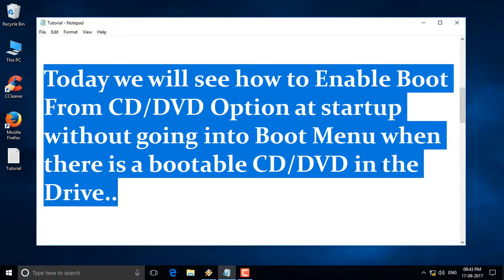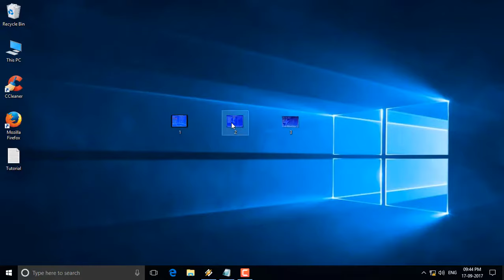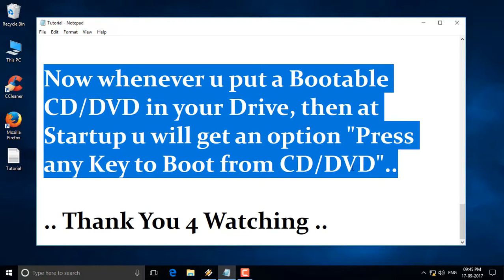Enable Boot From CD/DVD Option at Startup in PC or Laptop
Hello..!! Welcome Here..

Sometimes we need to reinstall or repair OS.. and for that we use Bootable CD/DVD or USB.. But During the Process we have to Enter into Boot menu to boot from CD/DVD or USB Drive.. But by changing Boot Priority u don't need to enter into Boot Menu Each Time if u want to boot from CD/DVD..

U will get option for booting from CD/DVD at start up after changing Boot Priority.. So Try it..

Thank u..!!